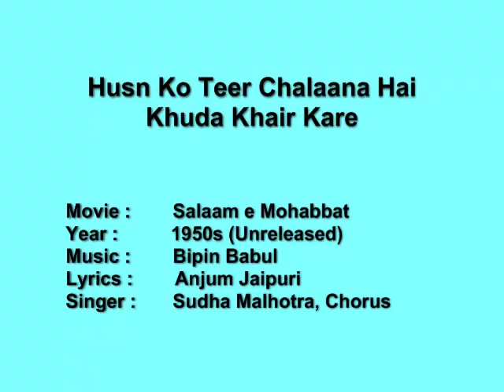Husn Ko Teer Chalaana Hai - Salaam e Mohabbat (1950s)(UR) Sudha Malhotra, Bipin Babul, Anjum Jaipuri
No commercial usage intended.

A very rare song from the unreleased film 'Salaam e Mohabbat'. Such a wonderful melody, so beautifully sung by Sudha Malhotra.
A rare treat.

Movie :  Salaam e Mohabbat
Year :   1950s (Unreleased)
Lyrics : Anjum Jaipuri
Singer : Sudha Malhotra, Chorus